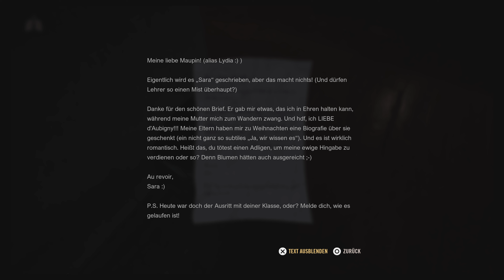A Quiet Place: The Road Ahead PS5 Gameplay German Deutsch